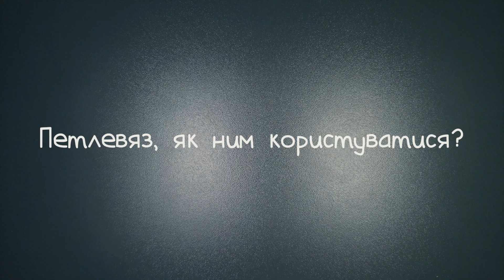Петлевяз, як ним користуватися?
Будь ласка, залиште коментар або поставте запитання під цим відео)

Приємного перегляду)